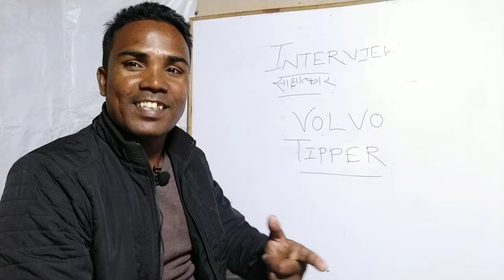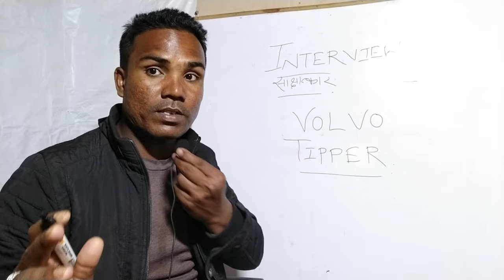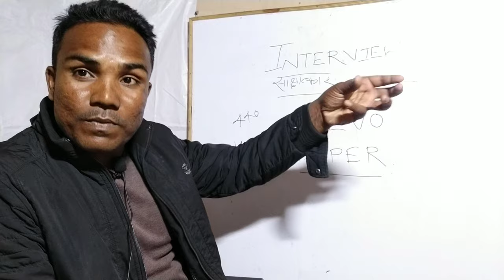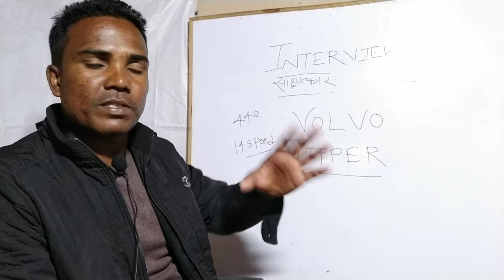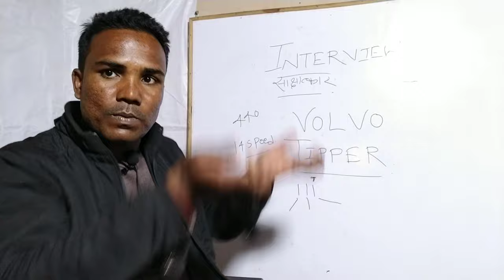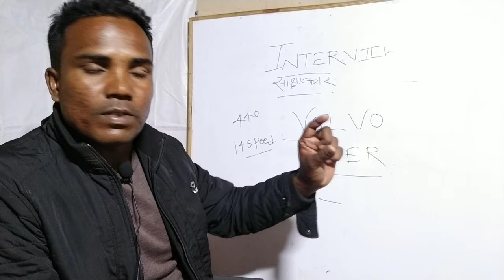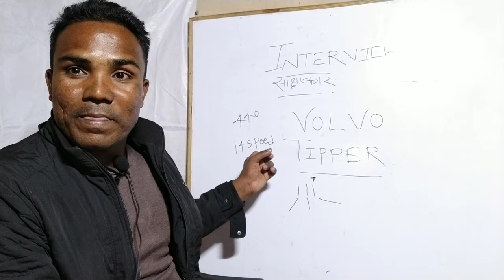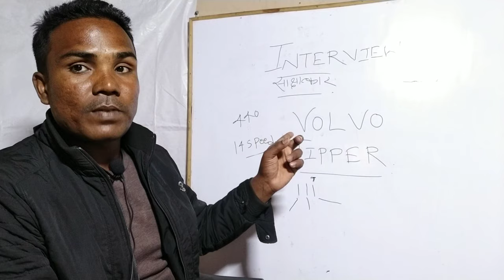Volvo Operator Interview.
Is video me aap puri achchhi tarah se samajh jayenge ki Volvo Operator ko interview me puchha kya jata hai.
 kya jawab dena hai.

Vicky Rawani

From Dhanbad Jharkhand (India)